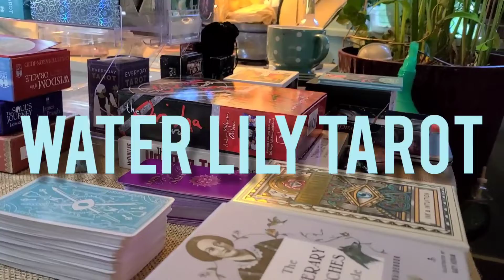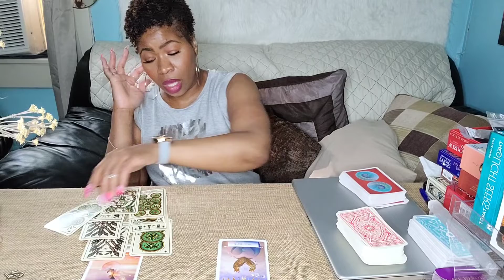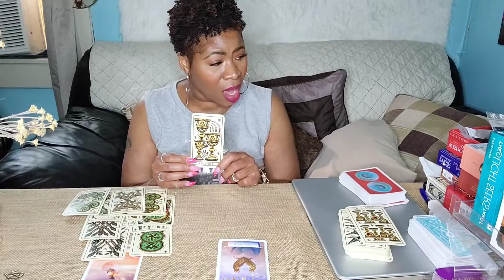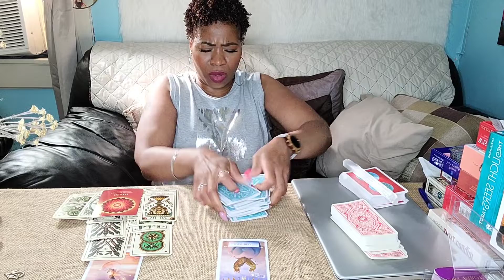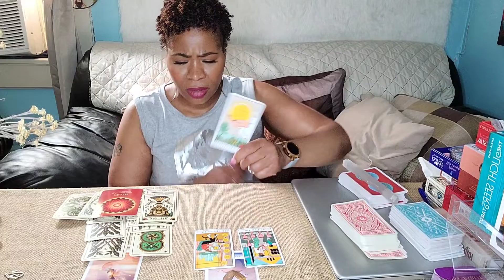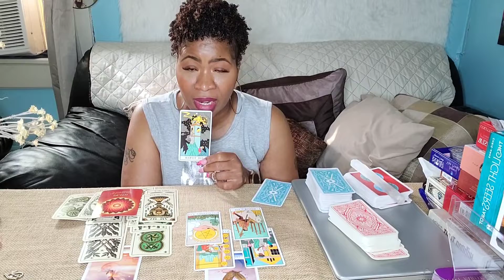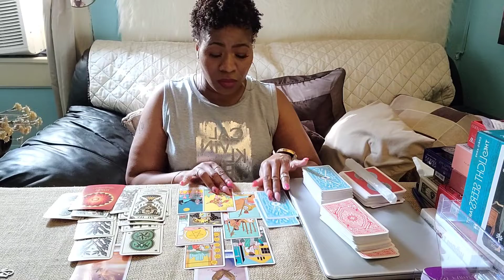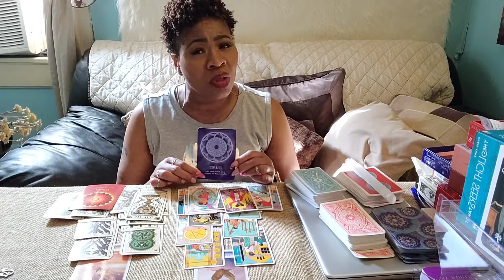SAGITTARIUS: YOUR PERSON IS COMING BACK FOR YOU 🥰+🥰=♾️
Hello, I am a spiritual advisor and an intuitive tarot reader. I will be posting weekly tarot reading for various astrological signs on Sundays, Mondays and Wednesdays. Thank you for visiting my channel.
$SherryNapoleon
My placements:
Sun: Pisces
Moon: Aries
Rising: Sagittarius